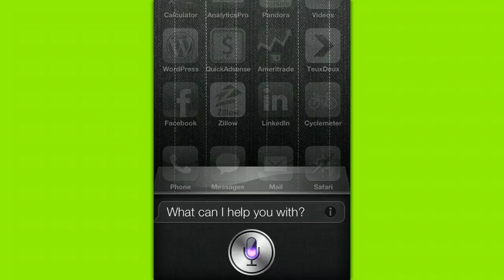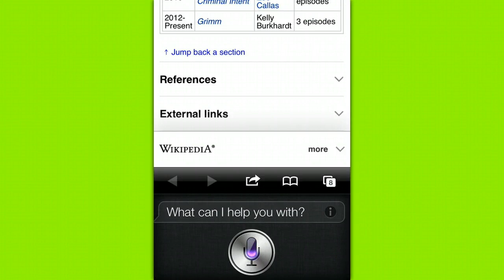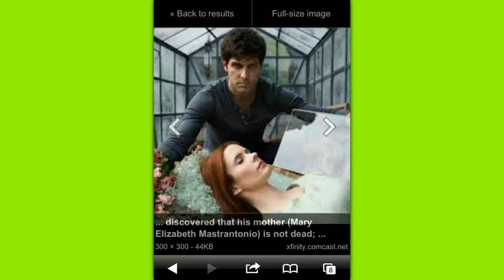Mary Elizabeth Mastrantonio